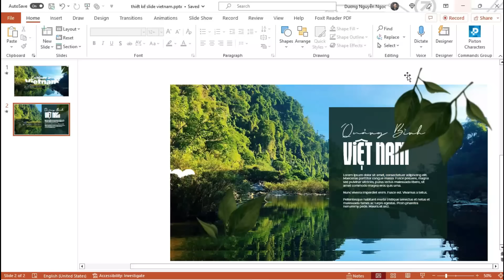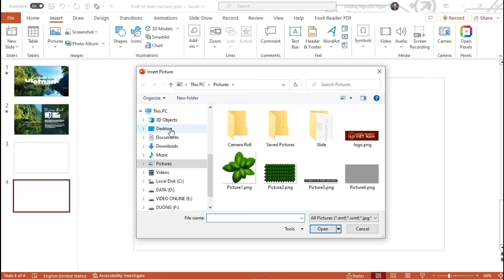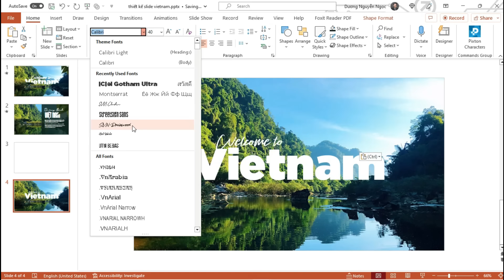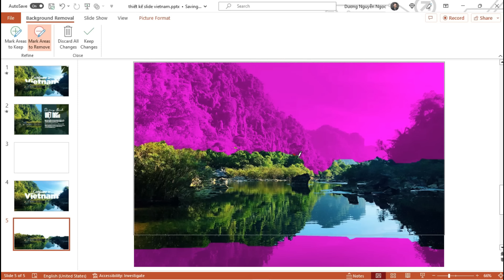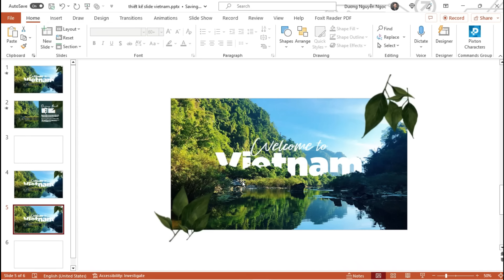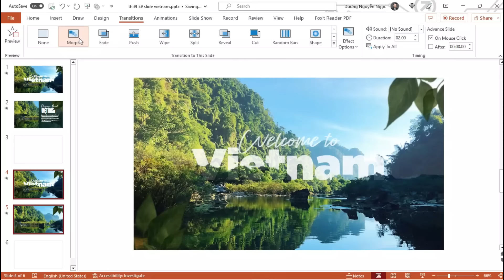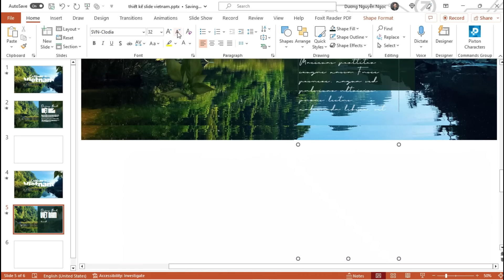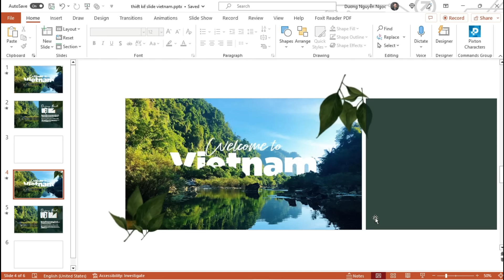Thiết kế slide thuyết trình đẹp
Để tham gia chương trình miễn phí năm 2023 " Bí mật thiết kế slide thuyết trình" hãy vào nhóm nhé